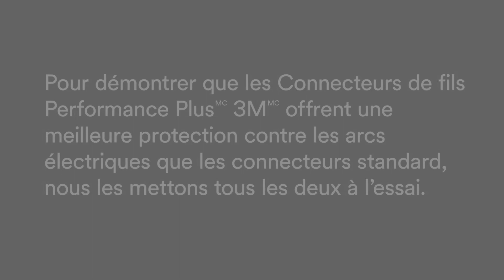Arc électrique : Connecteur de fils Performance PlusMC 3MMC c. connecteur standard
Comment protéger vos fils contre les arcs électriques? Comparons le Connecteur de fils Performance PlusMC 3MMC sécuritaire à un connecteur standard.